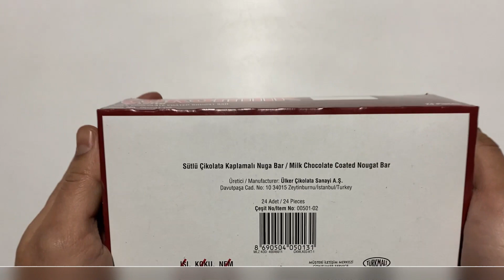Ülker Çokomilk Sütlü Çikolata Kaplamalı Nuga Bar 24 gr x 24 Adet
Ülker Çokomilk Sütlü Çikolata Kaplamalı Nuga Bar
Paket içi 24 gr x 24 Adet

Üretici Firma:
Ülker Çikolata Sanayi A.Ş.